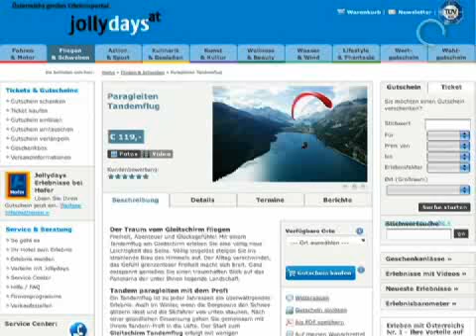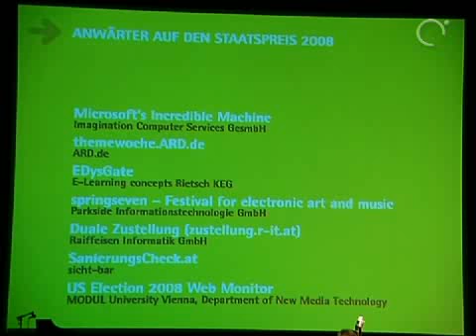Staatspreis Multimedia & e-business 2008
Wer ist nun der glückliche Gewinner des Multimedia & e-business Preises 2008? Und verbringt man als Anwärter auf diesen heißen Preis seine gesamte Freizeit tüftelnd im Keller vor seinem Computer? Dies wird unsere Moderatorin Marisa Kremser im Wiener Konzerthaus ans Licht bringen.
Bei der Aufklärung dieser Fragen geholfen haben Frauen-Bundesministerin Heidrun Silhavy, Fred Turnheim, Kurt Einzinger und natürlich der diesjährige Gewinner Wilfried Pruschak von Raiffeisen Informatik mit dem Projekt "duale Zustellung".